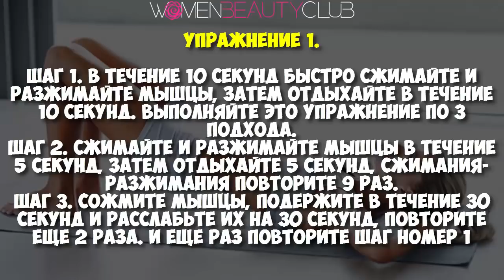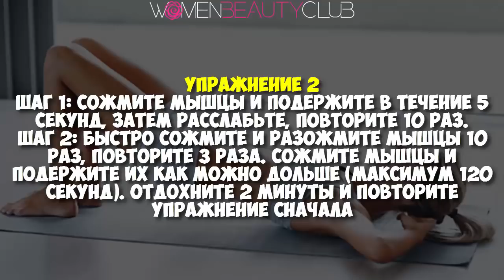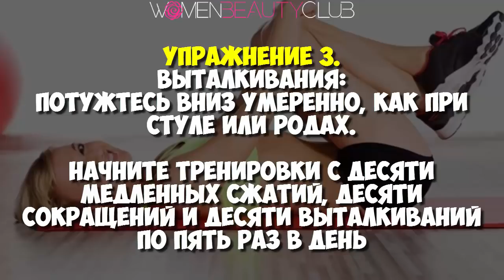🔴 УПРАЖНЕНИЯ КЕГЕЛЯ - ТО, ЧТО НУЖНО КАЖДОЙ ЖЕНЩИНЕ! ★ Women Beauty Club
★ ПОЗИТИВ РУЛИТ!  Facebook  Women Positive Club ツ

Чмок!  ;)